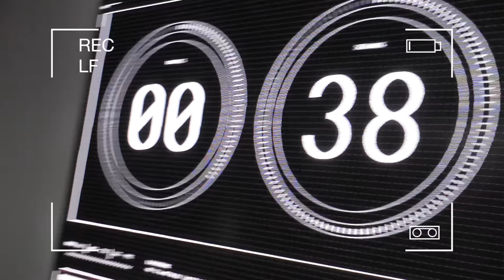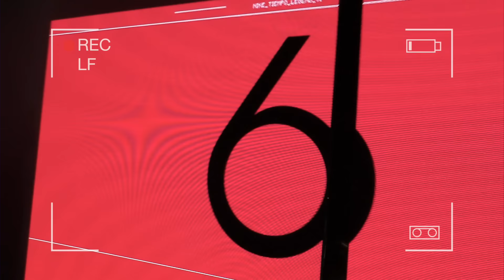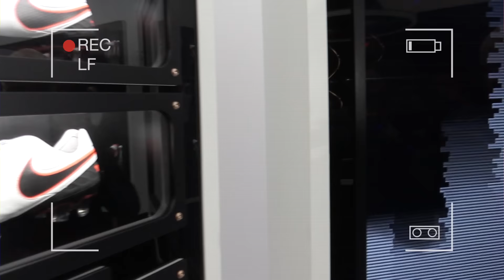Nike Tiempo 6 Legend Launch feat. Jerome Boateng and Antonio Rüdiger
Waaaahnsin!!! Ein hammerhartes Erlebnis für mich beim "meet and greet" Tag mit Jérôme Boateng. Ich werde diesen Tag nie in meinem Leben vergessen und bin Nike dankbar, dass ich das miterleben durfte. Zudem war ich dabei, wie der neue Nike Tiempo 6 vorgestellt worden ist bei diesem exklusiven Event.
Leonardo